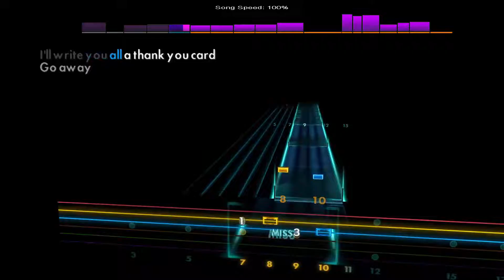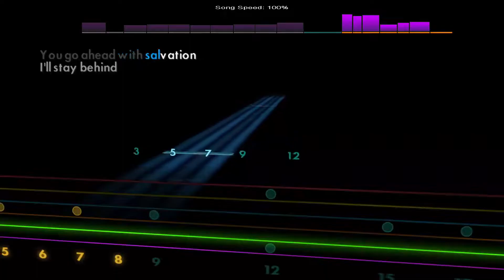Six AM Salvation - Versus Them [Lead - E Standard] Rocksmith 2014